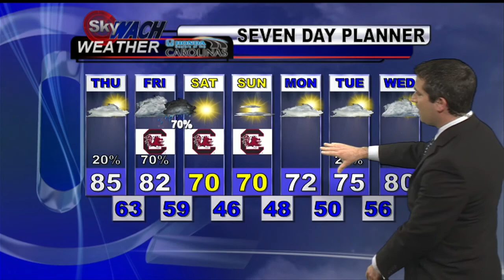Henry`s Wed Night Forecast